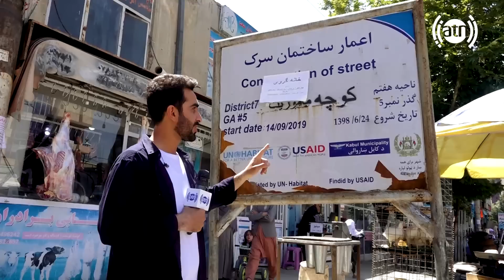Aqa Ali Shams area in Hafiz Amiri report / منطقه آقا علی شمس در گزارش حفیظ امیری